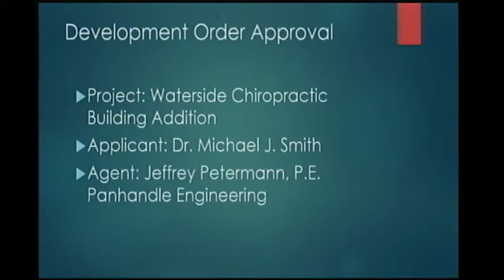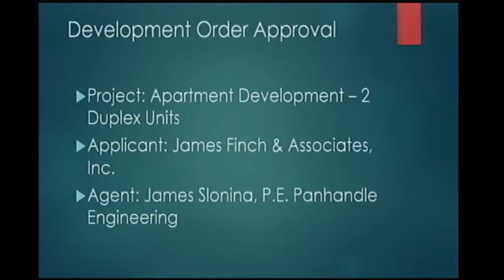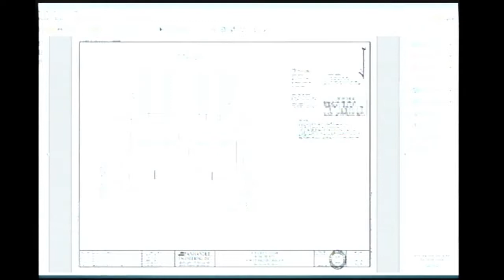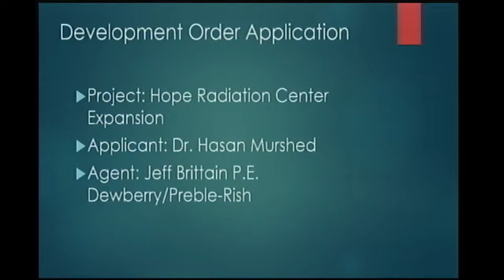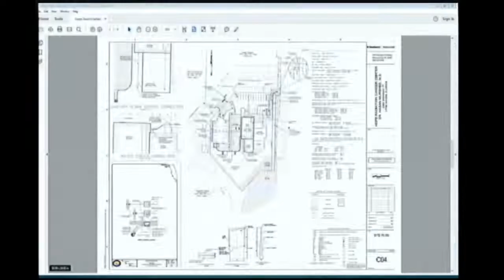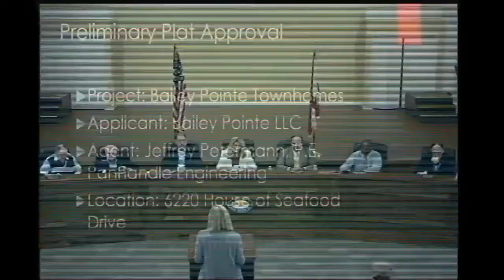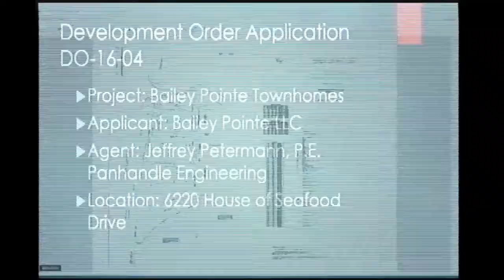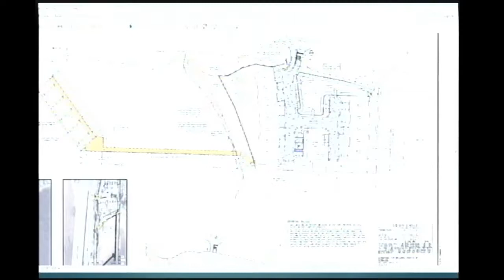02 14 17 Lynn Haven Commission Meeting 4 00PM